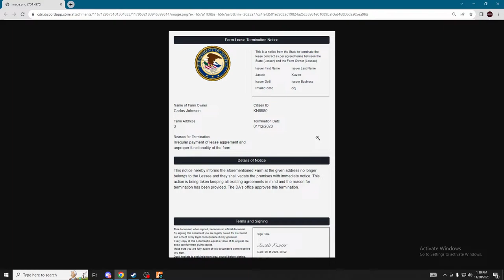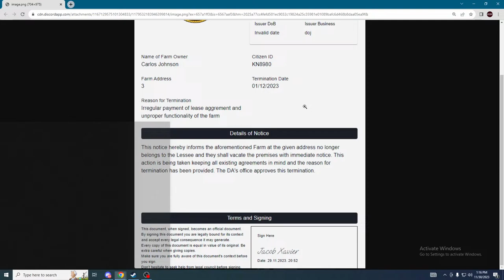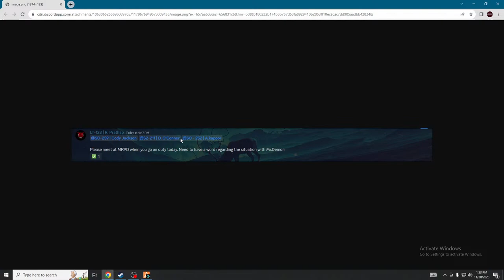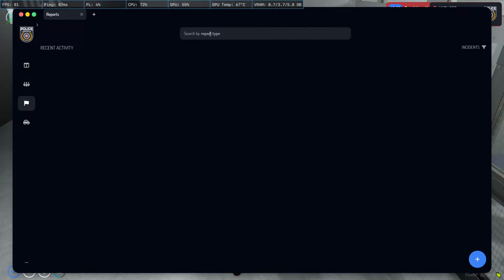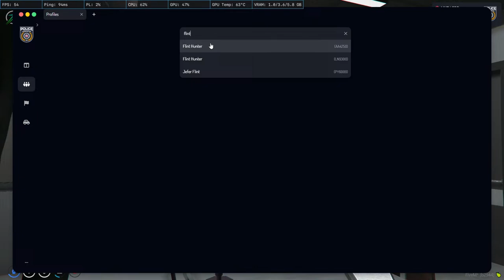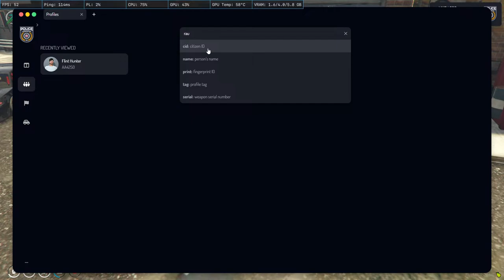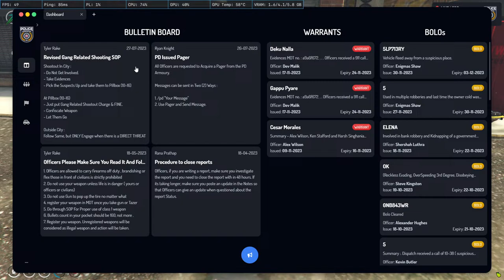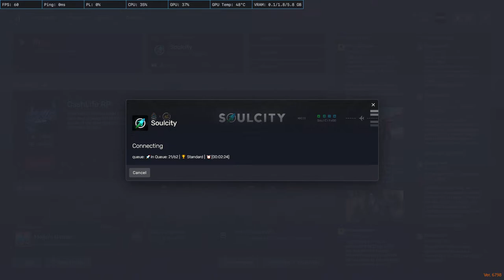Arjun 'W Cop' Kapoor | Charger Test Today | SoulCity RP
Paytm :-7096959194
Gpay - thackerumang143@okhdfcbank

Steam StormCrusher Gaming

GTA 5 :- Storm_Crusher_YT

pc components:-
Processor:- ryzen 3 3100 4 core 8 threads

Ssd Kingston Q500 240 GB

Ram:- XPG ADATA GAMMINX 3200MHz 8Gb×2

PSU:- CORSAIR VS500

HDD:- Seagate barracuda 1TB

Motherboard:- MSI B450 PRO - VDH MAX

GPU:- ASUS TUF Gaming 1660 SUPER OC 6GB

Mouse pad:- Redgear MP80

MONITOR:- Lg 22 inch 22MP68VQ

CABINET:- Ant eSports ice -511MT

keyboard:- Reddragon shiva K512

Mouse:- Logitech G 402

Headphone:- Redgear Cosmo 7.1 Tournament Edition